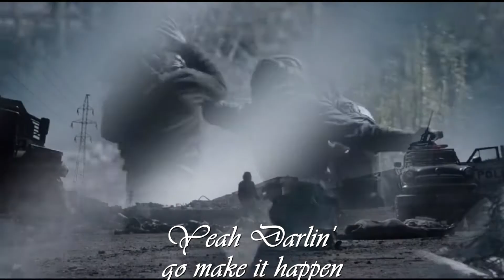Deathrace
In Oct 2018 Death Race - Beyond Anarchy was released. Couldn't resist to honor Zach's amazing performance in this peace of actionfilled movie.